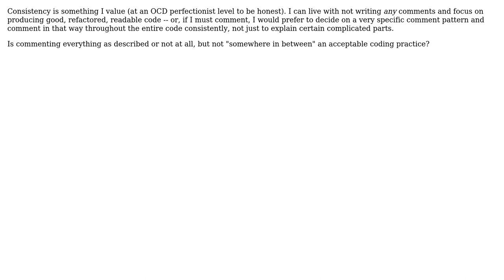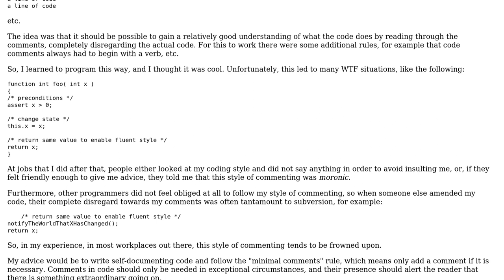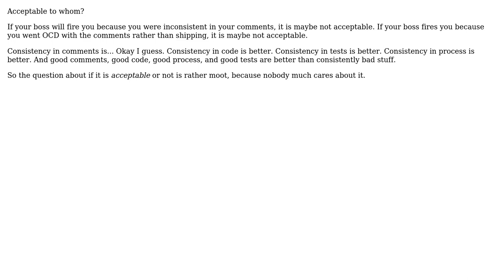Software Engineering: In the spirit of consistency, is it acceptable to comment everything equally?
With thanks & praise to God, and with thanks to the many people who have made this project possible! | Content (except music & images) licensed under CC BY-SA | Music | Images & others | With thanks to user Telastyn user Mike Nakis user J.Todd and the Stack Exchange Network Trademarks are property of their respective owners. You are responsible for your own actions.